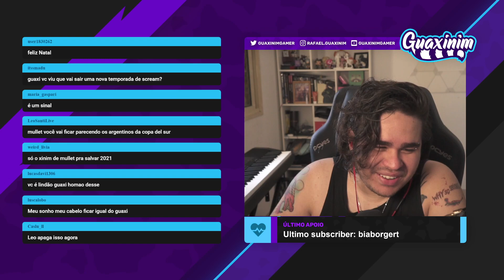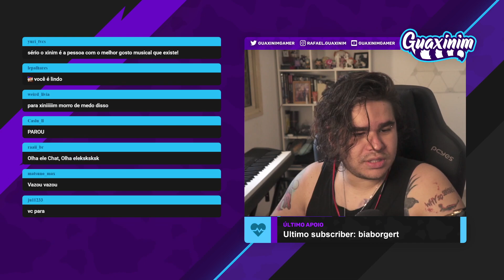TIROU O BIGODE POIS NÃO VAI FAZER MAIS O ARTHUR NO PROXIMO RPG!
Streamer: GUAXINIM